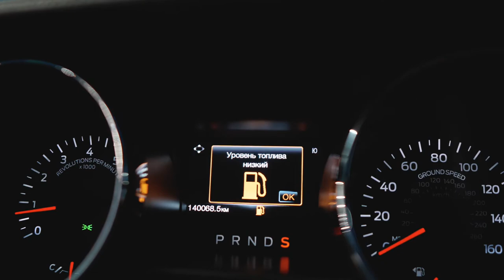Олександр Муленко тестує upg100 на Ford Mustang 2.3 EcoBoost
Неймовірні результати демонструє Ford Mustang 2.3 EcoBoost заряджений фірмовим бензином upg100.